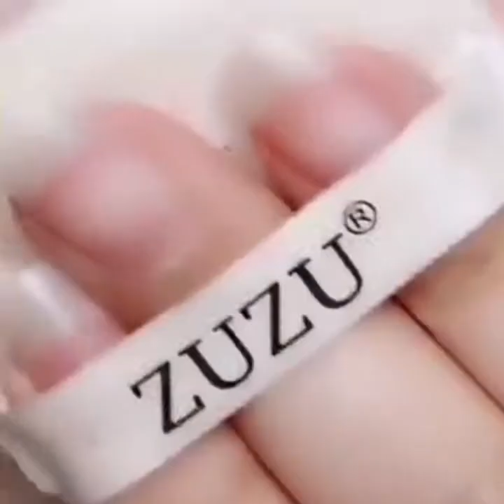2019 Beautiful Eye Makeup Tutorial Compilation #20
2019 beautiful eyes makeup ever..